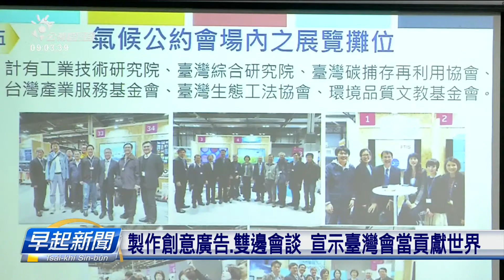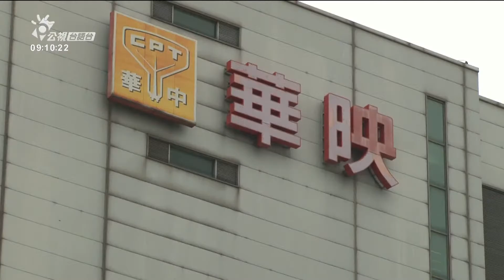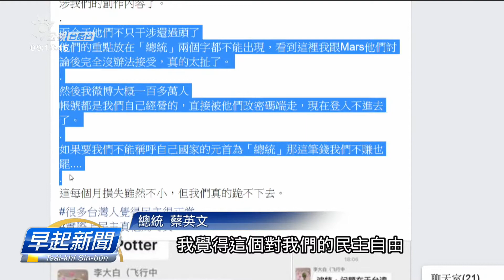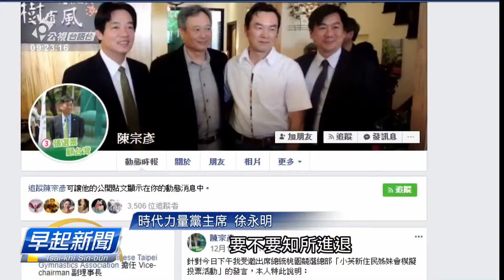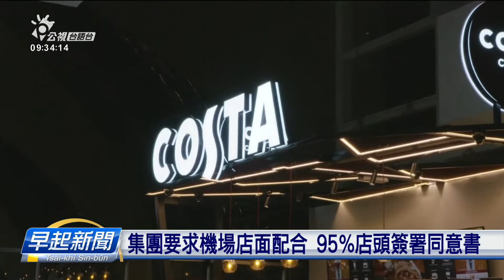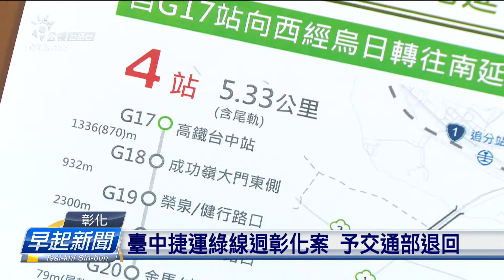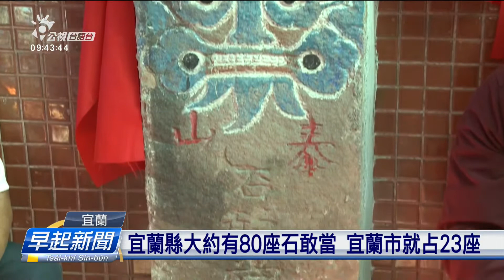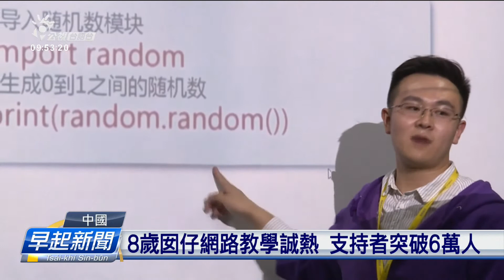20191217_早起新聞 || PTS Taigi Channel Morning News Live